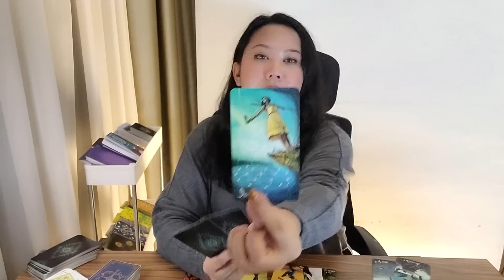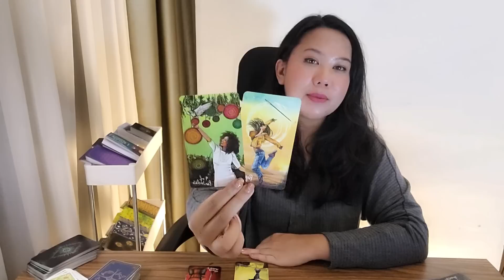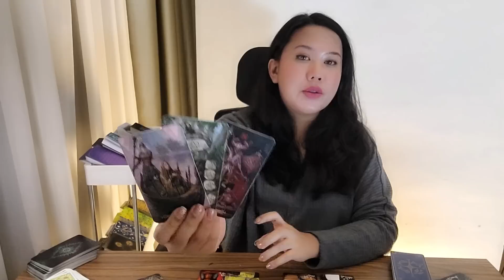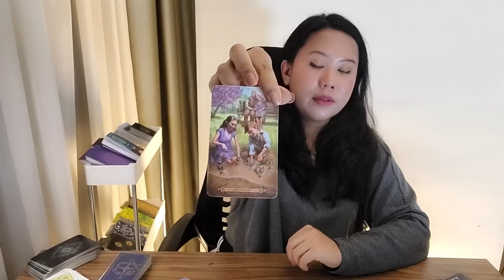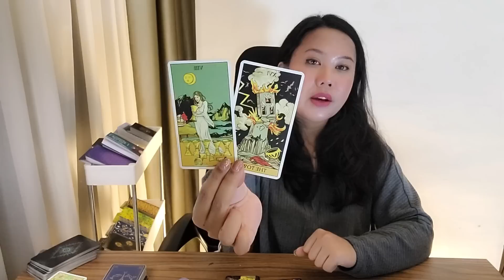LIBRA ❤ "YOU'RE BECOMING A LOVE MAGNET, LIBRA! GET READY TO BE PURSUED!" July 10 - 16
Hi Libra ❤

Welcome to your July 10th - 16th Love Messages Tarot Reading!

My name is Anisa, I am a Clairsentient, an intuitive tarot reader and a traditional western astrologer. On top of that, I am a nosy truth seeker and a blunt truth teller.

If the truth is something you don't want to hear, I may not be the right tarot reader for you.